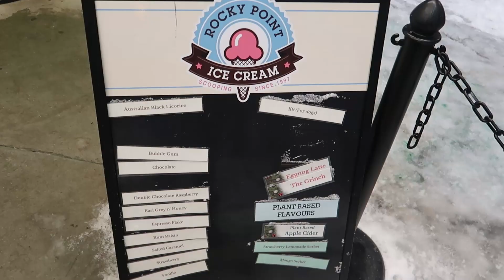Free Christmas Lights in Metro Vancouver - Daily Food Vendors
Looking for things to do Outdoors during the HolidaySeason? ChristmasLights are definitely a Festive Event to do. LafargeLake located in Coquitlam has beautiful lights displayed around the whole lake. They also have FoodTruck daily on site.

It would really help our channel and we would greatly appreciate it :)